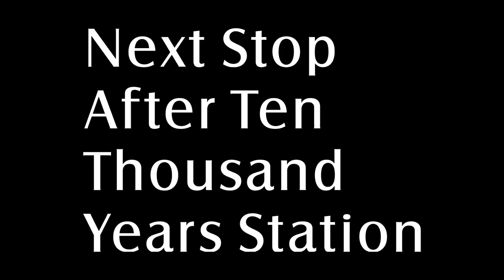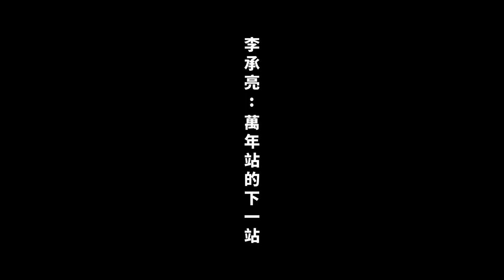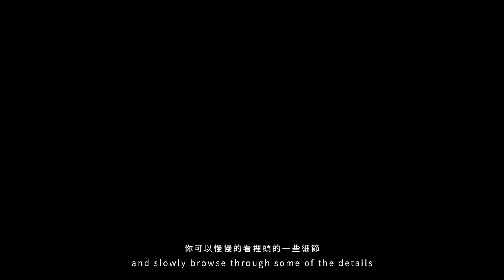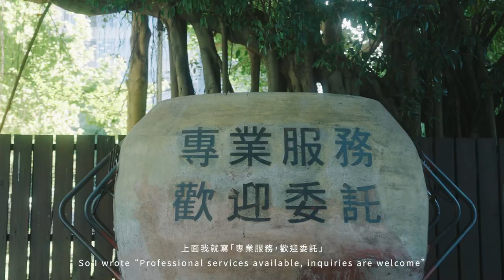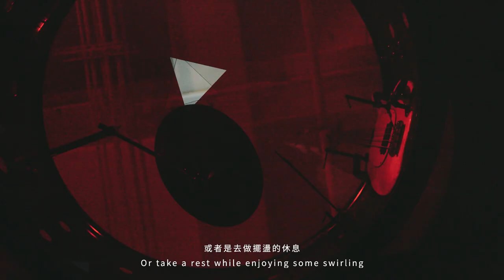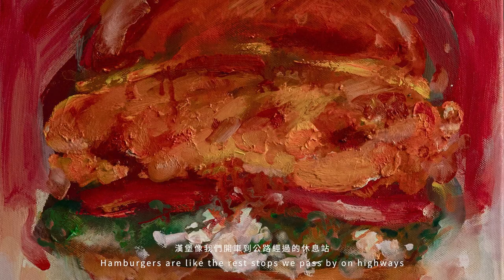李承亮個展：萬年站的下一站 Li Cheng-Liang：Next Stop After Ten Thousand Years Station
「萬年站的下一站」是頗具戲劇性張力的一處人造絕境，李承亮在展場藉以公路夜行的駕車經歷作為隱喻，引領觀眾遊蕩在充滿好奇的感官刺激，隨著有限的光線、移動的車速，眼前不斷滾動的景像造就出失序的擴張體驗，並漫遊在巨大的暗黑之間。

藝術家刻意交出了敘事主導，讓所有過程、建構行為都化為碎片般的記憶，轉化成毀壞再生的視覺型態，遂成私我場域再造的一部分。在他建構的人造場景中，如巢穴般的異域是凌駕於現實的歸屬，誘引出人性自然的好奇。當空間中不經意的擾動聲響、光影或是作動的人們同步劃開了靜止的瞬時，身在其中的擺盪活躍了此時永不復返的片刻，更激發出人性強烈的存在感。

''Next Stop of Ten Thousand Years Station'' is an artificial place with dramatic tension. Li Cheng-Liang uses a nocturnal road trip as a metaphor in the exhibition space, guiding the audience to wander in a curious sensory experience. With limited light and changing car speeds, the continuously rolling images before us create a disordered expansive experience, wandering amidst immense darkness.

The artist intentionally relinquishes narrative dominance, transforming all processes and construction actions into fragmented memories, turning them into visual patterns of destruction and regeneration, thus becoming a part of the reconstruction of the private and public domain. In the artificial scenes he constructs, these foreign realms transcend belonging in reality, evoking human curiosity. When the space's incidental disturbances, sounds, lights, or the movements of people synchronously pierce through moments of stillness, those within it become actively engaged in a fleeting moment that will never return, igniting a profound sense of human existence.

Text / 陳松志 Chen, Sung-Chih